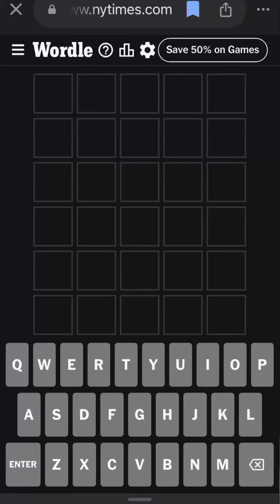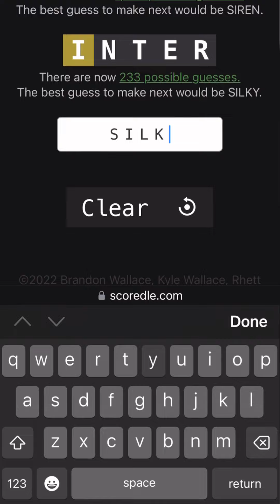Wordle June 17th, 2024